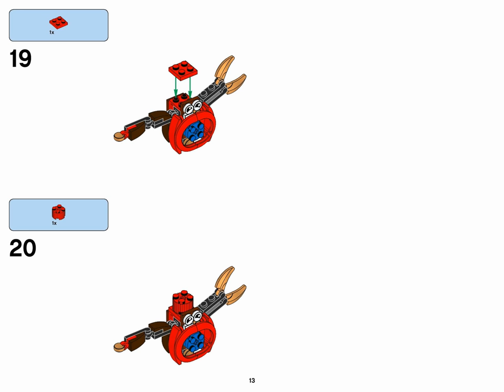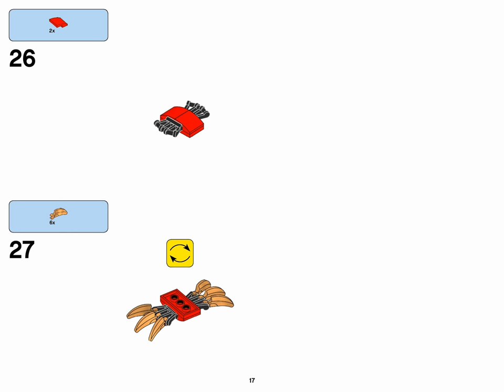Splasho + Lewt MIX (how to build) | LEGO Mixels 41563+41568